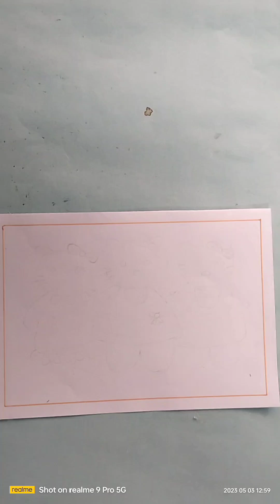hello kitty easy drawing 😍| how to draw easy kitty drawing | kids drawing diy